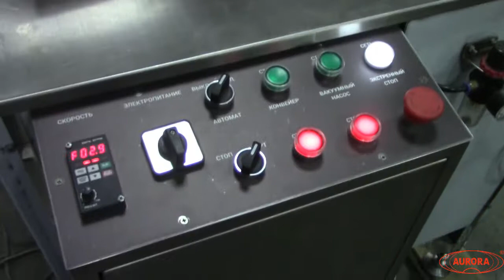Этикетировщик на холодном клею для бумажных этикеток АЭ-8 (6000 ф/ч).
В данном видео показано нанесение этикетки с помощью автоматического клеевого этикетировщика АЭ-8.
Производительность: 6000 штук в час.

Описание:

Автоматический этикетировщик на холодном клее АЭ-8 предназначен для нанесения бумажной этикетки на тару цилиндрической формы. Этикетировщик может использоваться на химических, пищевых и фармацевтических предприятиях и отвечает всем требованиям GMP. Для его изготовления применены материалы: нержавеющая сталь, AISI304, AISI316L.

С более подробным описанием данного оборудования Вы можете ознакомиться на нашем сайте по ссылке

Характеристики:

Вес: 550 кг;
Размер этикетки: 70х35 мм мм;
Мощность: 1,1 кВт;
Направление подачи этикетки: слева направо;
Производительность: 6000 шт/ч;
Габариты, мм (Д х Ш х В): 1070 х 1440 х 1350;
Напряжение: 220;
Ширина этикетки: 20 - 260 мм;
Тип наклеиваемой этикетки: этикетка на холодном клею;
Высота тары: 50 - 300 мм;
Диаметр корпуса тары: 30 - 90 мм;
Тип тары: Стеклянная тара;
Отрасль: нет отрасли;
Тип тары: ФВ-50-20-ОС-«БСЗ»; ОСТ 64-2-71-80; ФВ-100-20-ОС-«БСЗ»; ОСТ 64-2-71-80;
Клей, рекомендуемая вязкость: 40-120;
Тип этикетировщика: Автоматические этикетировщики для клеевых этикеток;